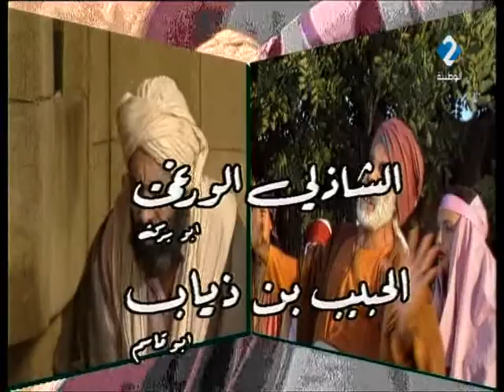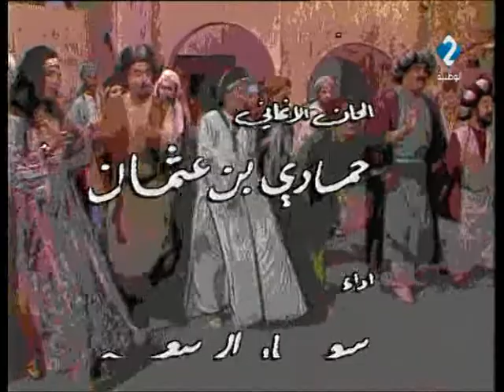سلسلة دعبل أخو دهبل | الحلقة السادسة عشر